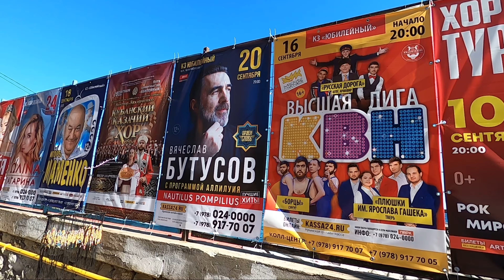ЯЛТА. ЛЮДИ ЕДУТ ТОЛПАМИ. ПОГОДА 12 СЕНТЯБРЯ. АБСОЛЮТНЫЙ АНШЛАГ. МАССАНДРОВСКИЙ ПЛЯЖ.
Ялта сегодня, массандровский пляж в бархатный сезон 2020.